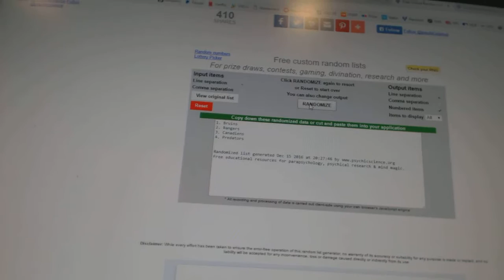Multi Randoms - C&C GB #6736